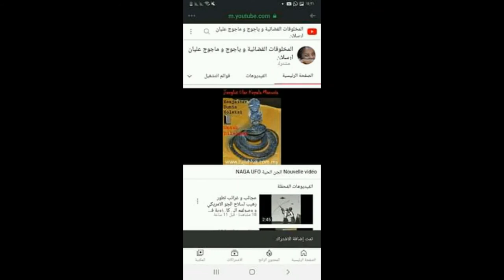تصوري قديم يوثق وجود الات تطير ليس منطاد و لاطائرة نفثة UFO OVNI PARANORMAL